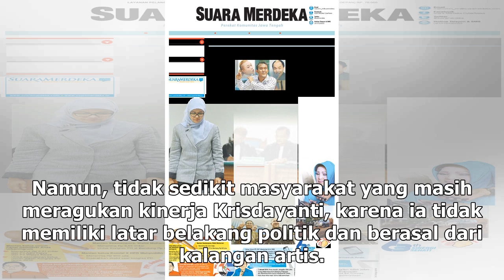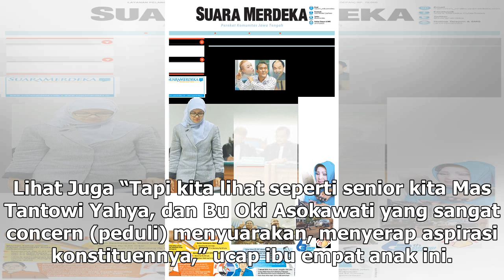Manis Studio | Krisdayanti Berharap Publik Tak Ragukan Kinerja Artis di DPR - VIVA